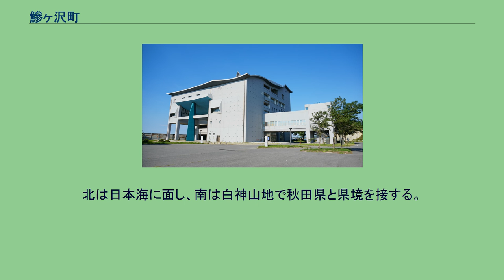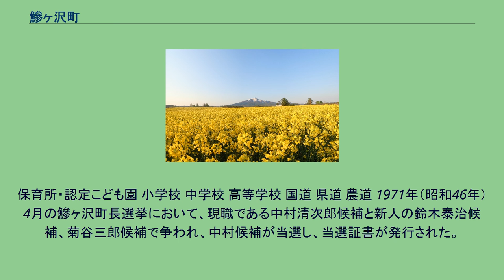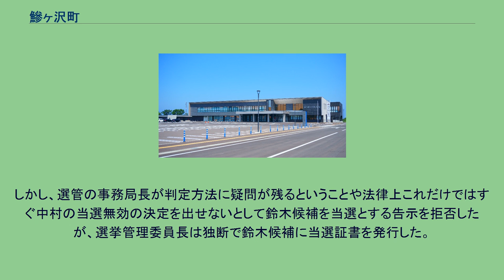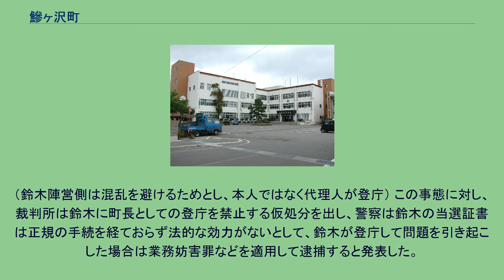鰺ヶ沢町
鰺ヶ沢町（あじがさわまち）は、青森県西部に位置する、日本海に面した西津軽郡の町である。
鰺ヶ沢町中心部周辺の空中写真。
1975年撮影の5枚を合成作成。
総面積は343.08平方キロメートル。
東西が最大22キロメートルなのに対して、南北は40キロメートルと長い。
北は日本海に面し、南は白神山地で秋田県と県境を接する。
特記なき場合『鰺ヶ沢町データブック2021』による。
直営郵便局 簡易郵便局 平成27年（2015年）国勢調査より前回調査からの人口増減をみると、11.56％減の10,126人であり、増減率は県下40市町村中32位。
保育所・認定こども園 小学校 中学校 高等学校 国道 県道 農道 1971年（昭和46年）4月の鰺ヶ沢町長選挙において、現職である中村清次郎候補と新人の鈴木泰治候補、菊谷三郎候補で争われ、中村候補が当選し、当選証書が発行された。
そして、中村候補の票に筆跡の似た投票用紙が500枚近く存在したという鈴木陣営からの選挙管理委員会への申し立てが行われた。
この告発を受けて町選管は票の再点検を行い500票以上の同一筆跡票が存在したと認め、中村候補の落選を決定した。
しかし、選管の事務局長が判定方法に疑問が残るということや法律上これだけではすぐ中村の当選無効の決定を出せないとして鈴木候補を当選とする告示を拒否したが、選挙管理委員長は独断で鈴木候補に当選証書を発行した。
その結果、中村候補、鈴木候補の2名に当選証書が発行されることとなり、中村陣営は公文書偽造であるとして選管委員長を告発するなどどちらも正当性を主張し、結果、任期初日に2陣営がそれぞれ登庁を試みることとなった。
（鈴木陣営側は混乱を避けるためとし、本人ではなく代理人が登庁） この事態に対し、裁判所は鈴木に町長としての登庁を禁止する仮処分を出し、警察は鈴木の当選証書は正規の手続を経ておらず法的な効力がないとして、鈴木が登庁して問題を引き起こした場合は業務妨害罪などを適用して逮捕すると発表した。
後に警察が無効票とされた票を調査したところ同一筆跡票がなかったことが判明、県警は根拠なく無効票と取り扱ったとして町選管を捜査し、選挙管理委員長が鈴木陣営を勝たせるために不正をしたと自供、委員長と委員数名、鈴木陣営の町議や運動員が逮捕され、8名が実刑判決を受ける事態となった。
この背景には、町役場が自治体内最大の「企業」であり、町民の生活に町役場の恩恵が大きな役割を果たしていたことがあると指摘されている。
津軽地方の政争の激しさについては「津軽選挙」も参照。